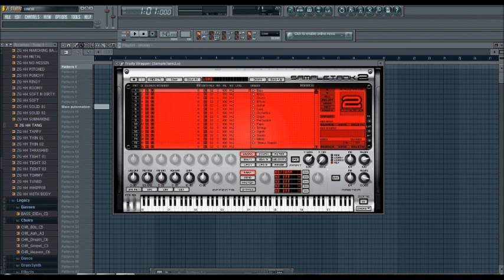CLASSIC PIANO SAD INSTRUMENTAL BEAT RAP HIP HOP 2011 free download mp3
Last work